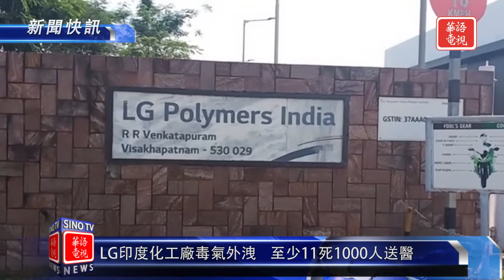新聞快訊 05/07/20 為防疫遭客人射傷/美軍備忘錄外洩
為防疫被請出用餐區  麥當勞店員遭客人射傷
德州髮廊違令營業老闆判刑  州長護衛她提早解禁
美軍備忘錄外洩   確診新冠肺炎者禁止入伍
LG印度化工廠毒氣外洩    至少11死1000人送醫

Spectrum 67/1420/1421
Optimum 1148